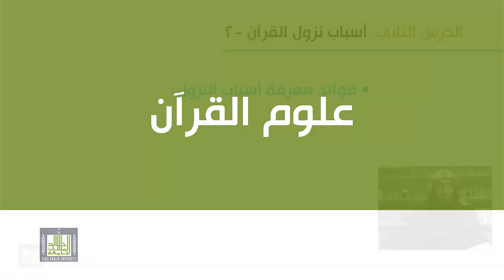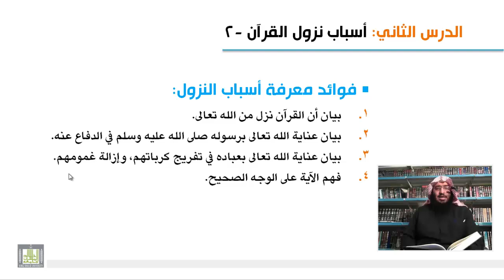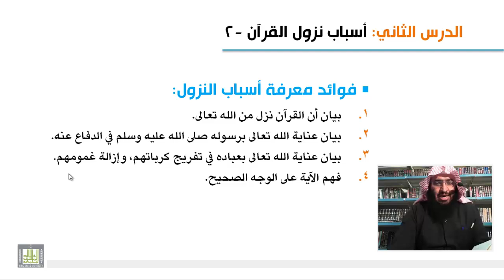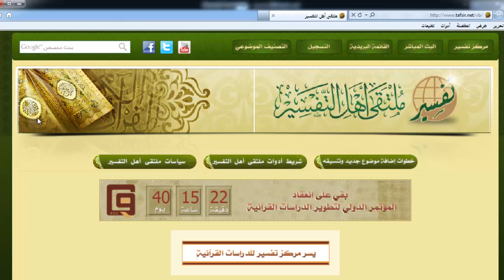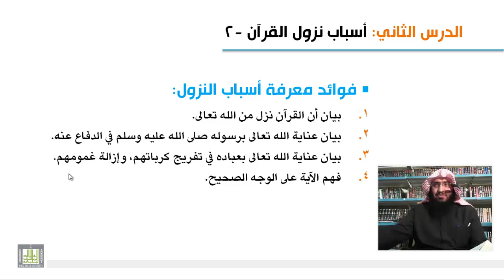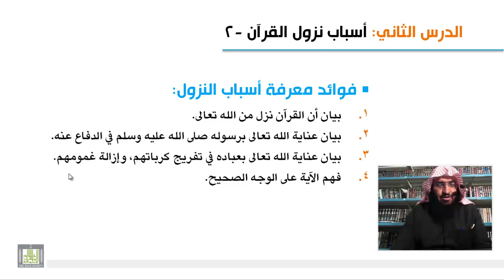علوم القرآن - فوائد معرفة أسباب النزول 3